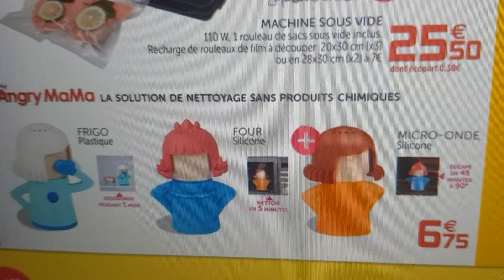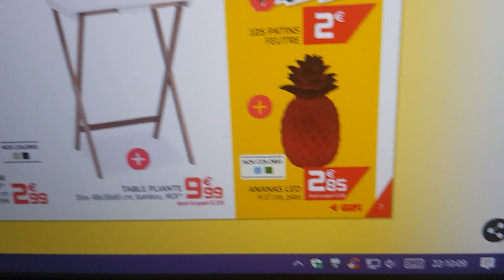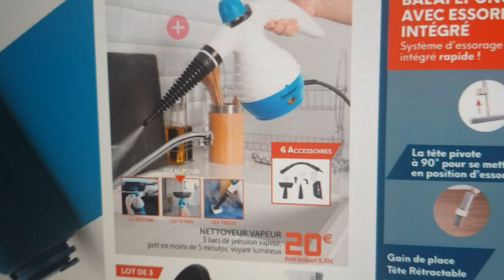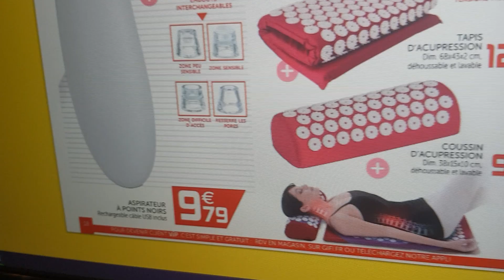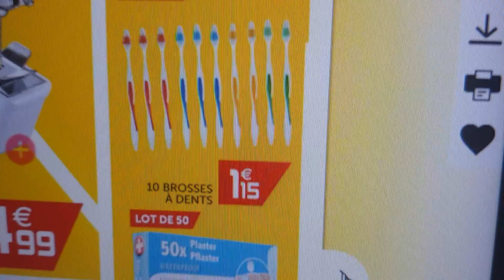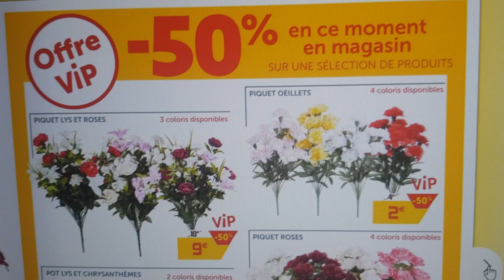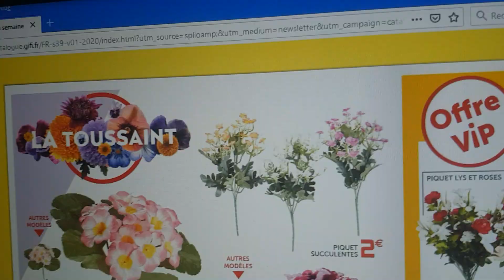COURSE FRITEUSE SANS HUILE 29e.90 DU JAMAIS VUE